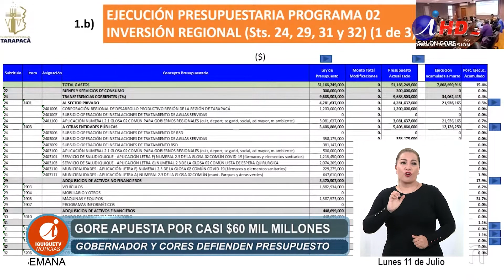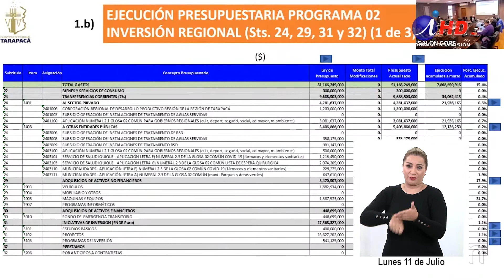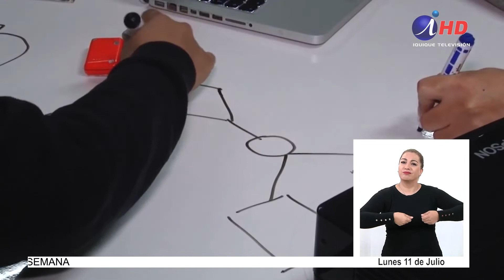Gore Tarapacá apuesta por presupuesto de $57 mil millones(11.07.2022) LENGUA DE SEÑAS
Cerca de 60 mil millones de pesos es el presupuesto que podría tener la región luego que el gobernador y los consejeros regionales defendieran la propuesta de Tarapacá ante la Dipres. En el Core exigieron un mayor compromiso de los municipios y servicios públicos en levantar nuevas iniciativas de inversión.